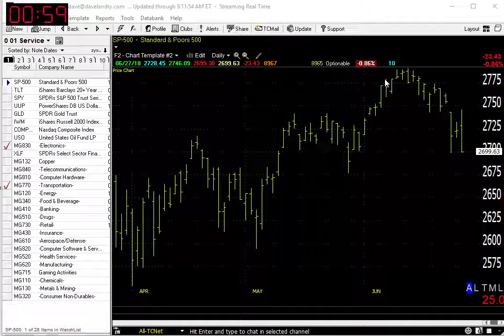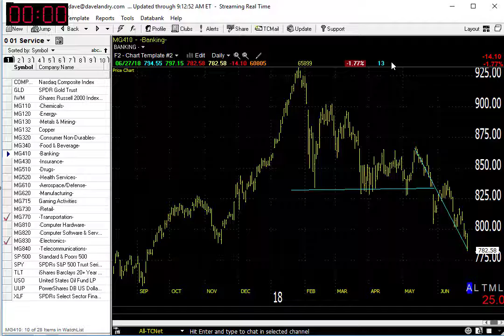06/28/18 Dave Landry's Market In A Minute